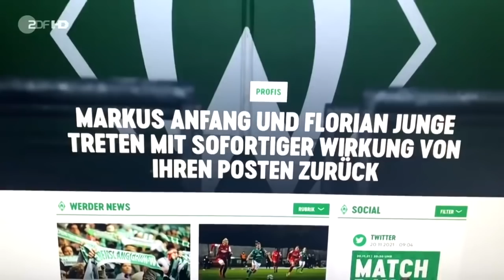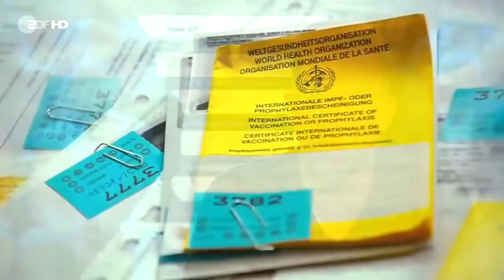Markus Anfang zu Gast im Sportstudio